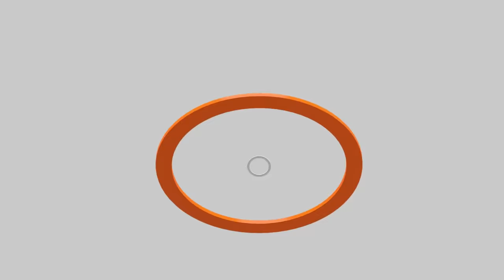แนะทำงบพ้นวิกฤติการคลัง | ไทม์ไลน์รัฐบาลอุ๊งอิ๊งทำอะไร ? | รถไฟฟ้า 20 บาท เสี่ยงหนี้สะสม | คุยให้คิด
- บทสรุป พ.ร.บ. งบประมาณ ปี 68 กับภาพสะท้อนเสถียรภาพ รัฐบาลอิ๊ง 1
- ไทม์ไลน์ รัฐบาลแพทองธาร เริ่มทำงาน ! และจะทำอะไรบ้าง !
- ความเป็นไป "ดิจิทัล วอลเล็ต" ในรัฐบาลอิ๊ง 1
- สัญญาณ ตลาดหุ้น มั่นใจรัฐบาล
- ไปอย่างไรต่อ "กัญชา" ในรัฐบาลแพทองธาร
- อ.วีระ แจง วิธีดูงบประมาณ และแนะวิธีทำงบประมาณให้พ้นวิกฤติการคลัง
- รถไฟฟ้า 20 บาทตลอดสาย เสี่ยงสร้างหนี้สะสม